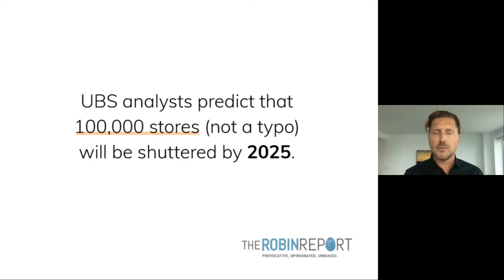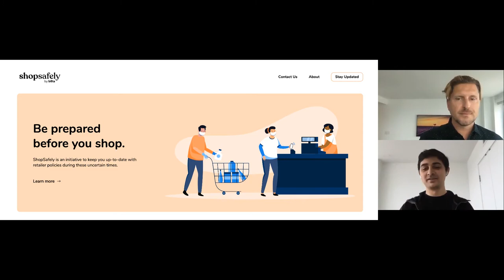What Will Consumers Want From Your Stores When “THIS” is Over? | The Rollout by RetailSpaces